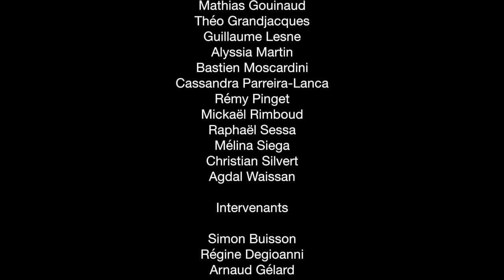JEANNE ANTIDE - 2018 2019 -Term TVC Alimentaire -Cours avec moi version final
Court métrage réalisé autour du cross solidaire du 7/12/2019 organisé en soutien du GRAND MARATHON DU TENERE 2019.

Ce film fait parti des 11 courts métrages en compétition dans la catégorie DOCUMENTAIRE du FESTIMAJ 2019